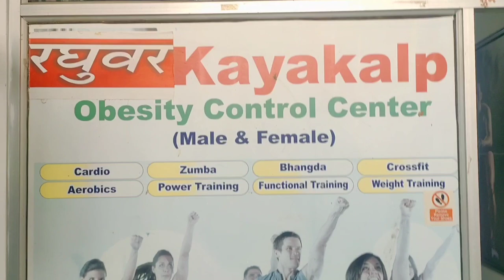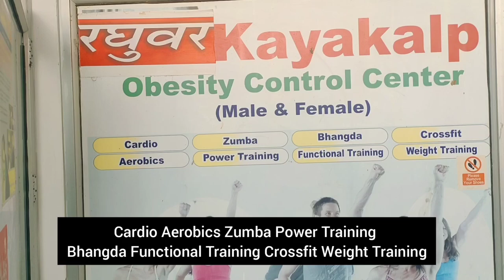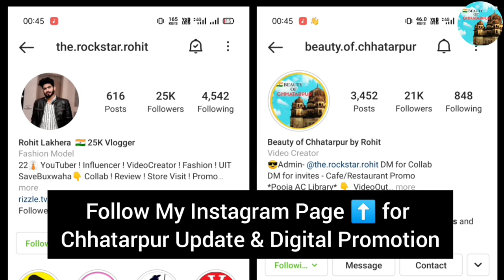Raghuvar Kaya Kalp Gym Full Vlog Chhatarpur ! Chhatarpur Vlog ! Chhatarpur Explore ! Rohit Lakhera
And give your suggestions in Comment section 😉 . Because I need your suggestions to improve my skills 😉 . So please watch This video till to end and please drop a single comment for my motivation .

Thankyou 🙌.

- Rohit Lakhera Naveen Raikwar

Please drop your review in Comment section .

For more questions you can drop your message in my WhatsApp inbox 📩